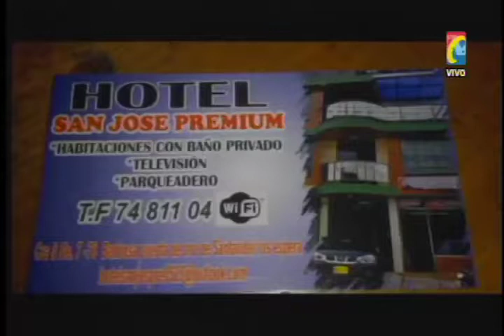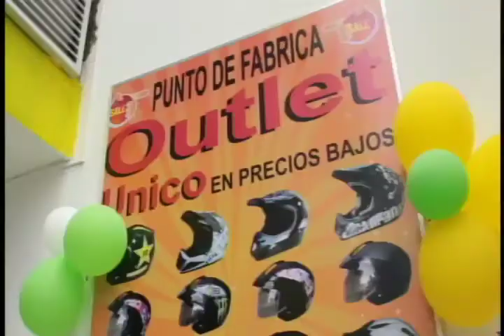IMPACTO Viernes 21 de Noviembre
01 - Por no tener CERTIFICADO REVISIÓN TECNICOMECANICA Mas de 60 Vehiculos inmovilizados en patios de la Dirección Transito Bucaramanga
02- Bucaramanga tiene 3 Pandillas de Mujeres mas peligrosas que pandillas de hombres
03- Como fue robo Moto en Video y Recompensa $3 millones por delincuente
04- Corregimiento de Las Mercedes de Sardinata. Guerrilla Prohibe salir de casas despues de 6 pm y que le vendan comida a Policias
05- en Barrios Comuneros, Napoles y San Francisco Capturados 5 Atracadores que robaban conductores de buses y Repartidores
06- Barrancabermeja robaron $ 30 millones al programa Adulto mayor
07- Este Ladron con BB de btazos robo computador  Portatil
08- Cucuta mataron ladron que en Moto Venezolana iban a atraca
09- Ejercito garantiza Seguridad en Temporada Fin de Año en Santanderes y Troncal Magdalena
10- Cerrada POR Obras la Avenida Quebrada Seca, desde las cras 17 a la 19.
11.- Paro judicial 24 dias Afecta Ciudadanos Comun denuncia Colegio nacional de Abogados
12- Pamplona  Capturado Estudiante Universitario al tratar entrar droga a Cárcel de Pamplona
13- en Hospital HUS- Madre clama por su Hija con grave enfermedad